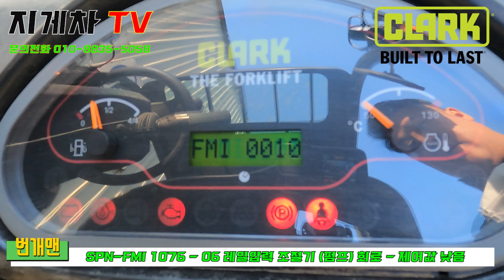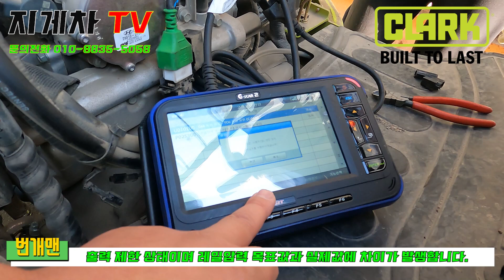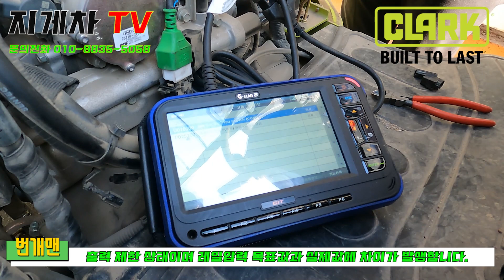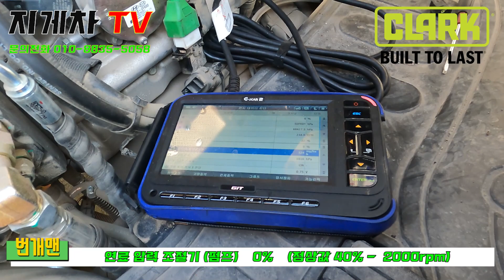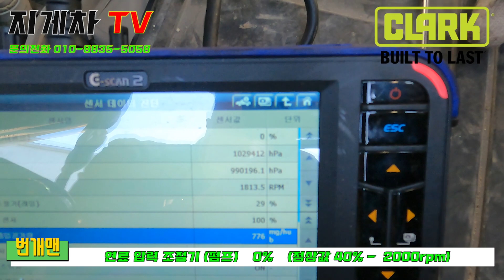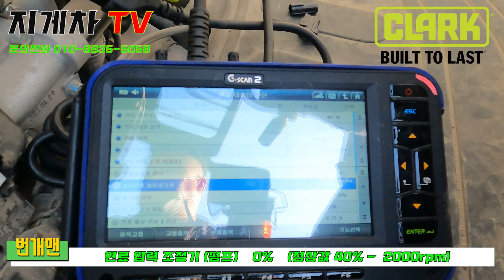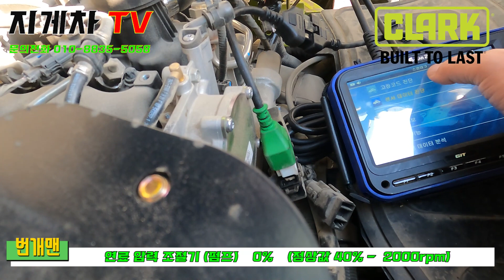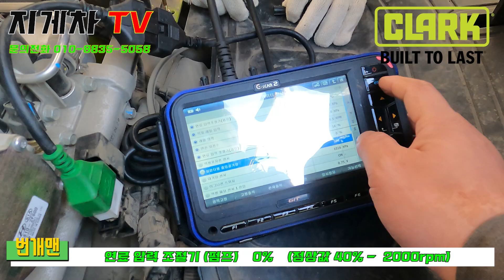지게차TV_ GTS30H 고압펌프 IMV 밸브 커넥터 접촉불량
지게차 TV 박상봉 입니다.

지게차 관련 동영상 교육자료입니다.
현장에서 고생하시는 정비시 분들에게 많은 도움이 되었으면 합니다.

저에게도 큰 힘이됩니다.

투네이션으로 후원이 가능합니다.

신차 구입 및 서비스 문의
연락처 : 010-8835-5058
카톡ID : parksangbong